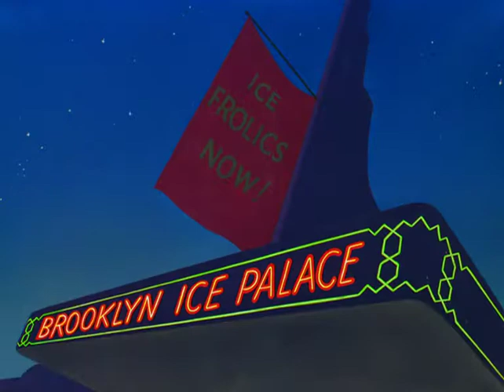Cross my heart. Now then, all we have to do is find out where ya came from...